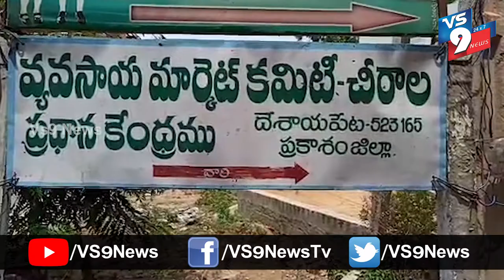వేటపాలెంలో వ్యవసాయ మార్కెట్ ఆధ్వర్యంలో తక్కువ ధరకు పండ్ల సరఫరా ||VS9NEWS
Watch:
వేటపాలెంలో.
వ్యవసాయ మార్కెట్ ఆధ్వర్యంలో
తక్కువ ధరకు పండ్ల సరఫరా.
వేటపాలెం లోని వ్యవసాయ మార్కెట్ కమిటీ ఆధ్వర్యంలో  రైతుల దగ్గర నుండి ప్రభుత్వమే పంటలను గిట్టుబాటు ధరలకు కొనుగోలు చేసి మహిళా గ్రూప్ ల వారికీ తక్కువ ధరలకు అందించారు. బత్తాయి కాయలు కేజీ 10 రూపాయల కు అందిచారు.